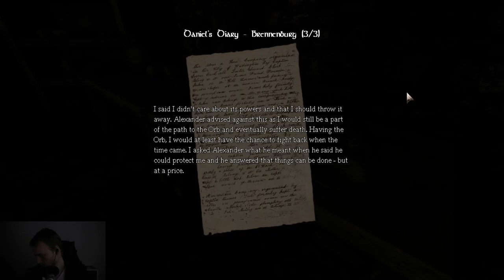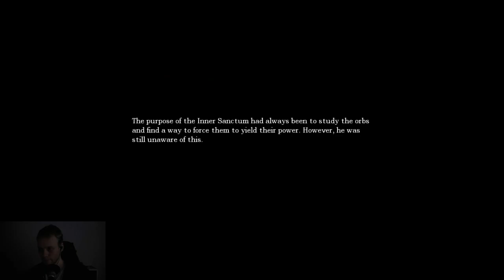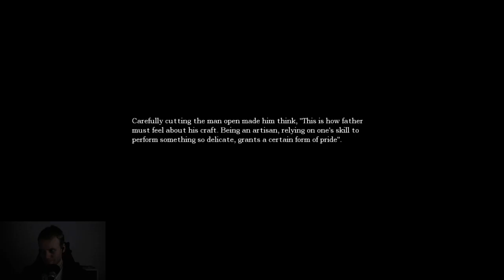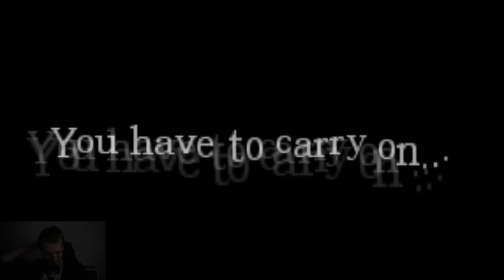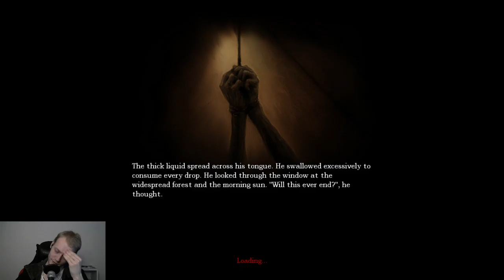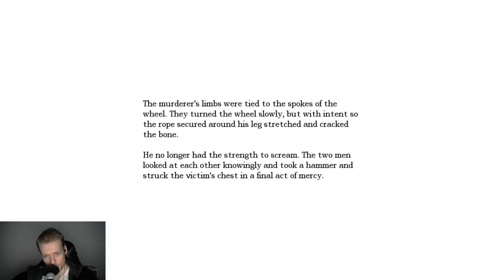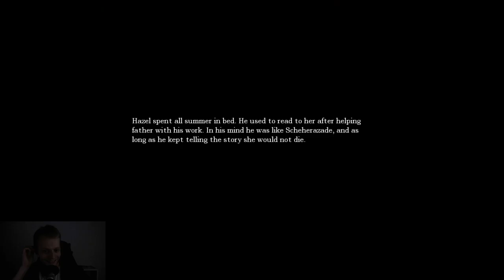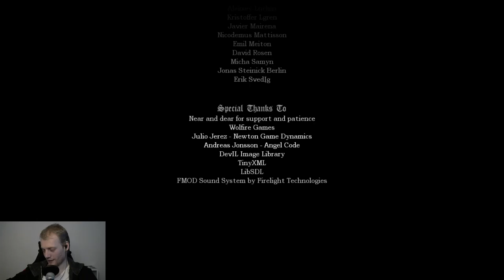2. Day 2 of Amnesia.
Hello there, I stream on twitch daily for this year (2020) . I stream a variety of games.